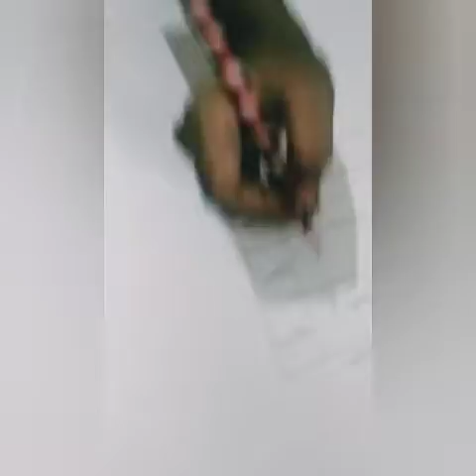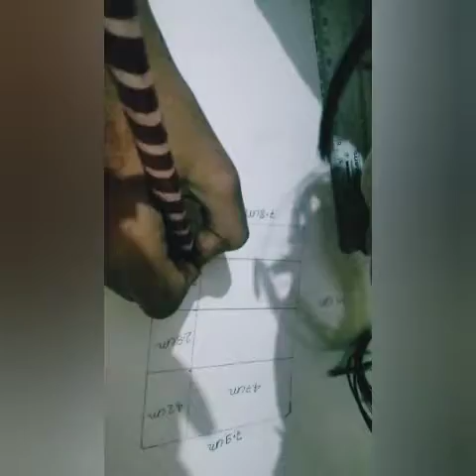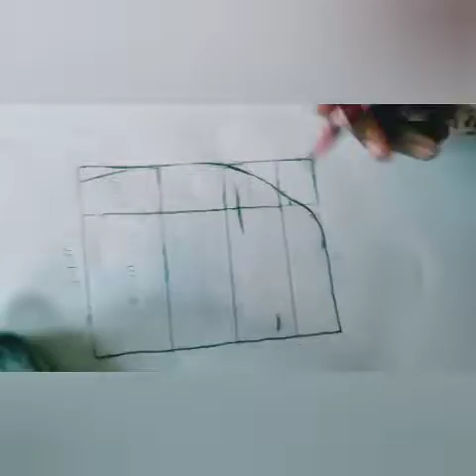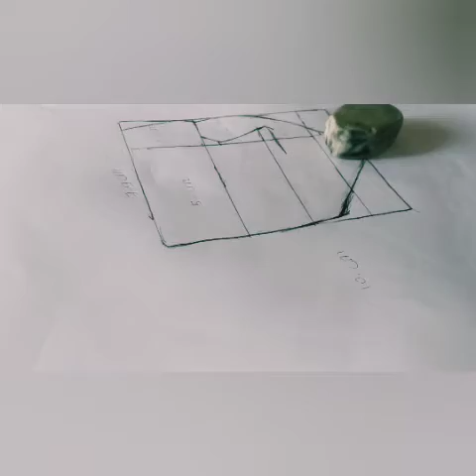Pretty girl sketch by ojal ❤️❤️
Item which are in use -
1. Sketching pencil 2b and 10 b
2. Blending stump